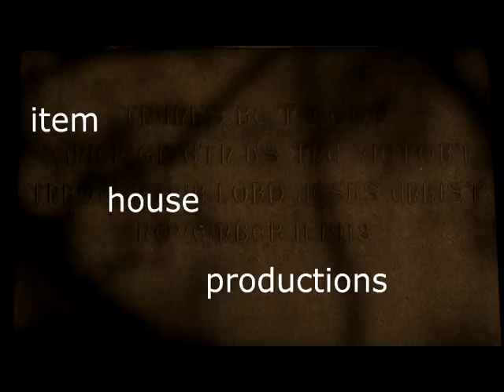ADA - Faith - Meine zarten Pfoten - (my tender paws)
Ada- faith
from
meine zarten pfoten